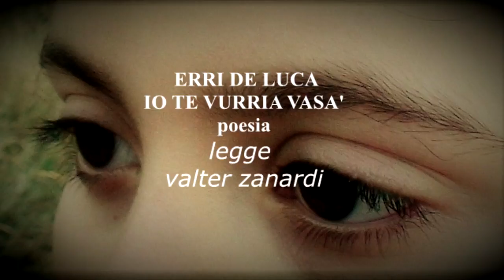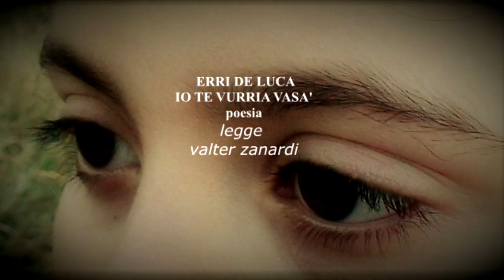IO TE VURRIA VASA' di ERRI DE LUCA